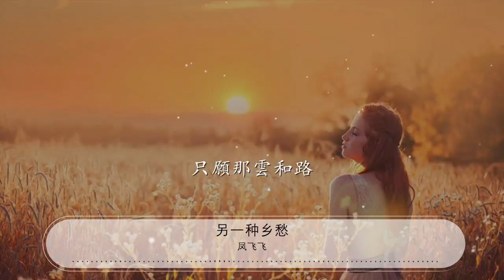另一種鄉愁 - 鳳飛飛『我雖沒有哭 只願那雲和路』【動態歌詞Lyrics】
鳳飛飛

00:00 另一種鄉愁 (Live) - 鳳飛飛
00:06 詞：晨曦
00:12 曲：谷村新司
00:18 沒有哭泣的那一種滋味
00:24 那種使人刻骨銘心的鄉愁
00:29 如果深深經歷那種感受
00:34 纔會明白爲何佔滿心頭
00:40 啊 啊只要獨處

00:44 日升日落 許多感觸
00:50 啊 啊那種滋味
00:55 澎湃飛舞 怎能傾訴
01:01 那雲和樹 不要遮斷那故鄉的道路
01:12 我雖沒有哭
01:16 只願那雲和路

01:43 閉上眼睛的那一種滋味
01:48 那種使人刻骨銘心的鄉愁
01:53 就在眼前不斷的漫步
01:58 睜開眼睛它又佔滿心頭
02:03 啊 啊只要獨處
02:08 日升日落 許多感觸
02:14 啊 啊那種滋味
02:19 澎湃飛舞 怎能傾訴

02:25 那雲和樹 不要遮斷那故鄉的道路

02:35 我雖沒有哭
02:40 只願那雲和路

03:06 啊 啊只要獨處
03:12 日升日落 許多感觸
03:17 啊 啊那種滋味
03:22 澎湃飛舞 怎能傾訴
03:29 那雲和樹 不要遮斷那故鄉的道路
03:39 我雖沒有哭
03:44 只願那雲和路
03:49 我雖沒有哭
03:54 只願那雲和路